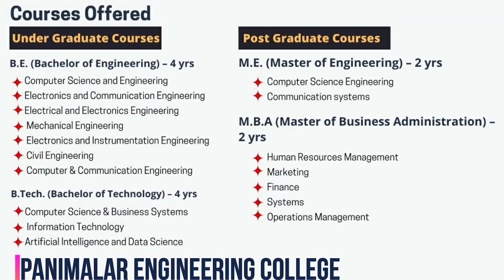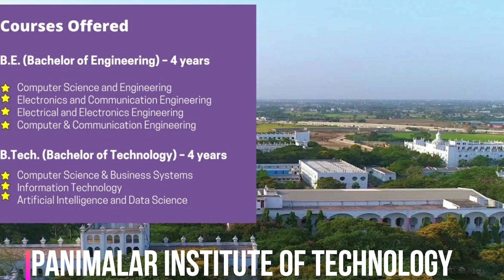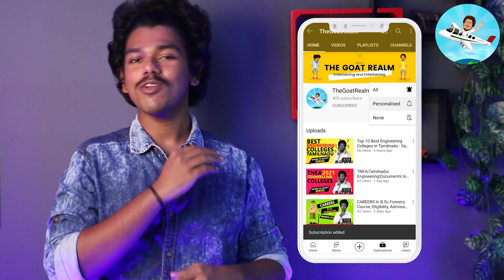PANIMALAR Engineering college Campus Review | Placement | Salary | TNEA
Located near Poonamallee, Chennai, Panimalar Engineering College is a Christian Minority Institution of Higher Education. The college is governed by JAISAKTHI Educational Trust. It was started by the trust in the year 2000 in accordance with the general policy of the Government of Tamil Nadu. It aims at imparting high quality Engineering education to aspiring youth.

The college is accredited by the National Board of Accreditation (NBA), New Delhi, approved by the All India Council for Technical Education (AICTE). It is also recognised by UGC with 12(B) & 2(f) status.

PEC was among the top 20 Engineering colleges in Chennai as ranked by NIRF and India Today. It is also ranked 6 for Private Engineering by ARIIA has ranked it 6 for Private Engineering. With the student to faculty ratio of 2:1, the college offers 10 undergraduate, 3 postgraduate and 1 humanity course.

It has a 1650 sq.m air-conditioned Central Library which is one of its major highlights. It features a seating capacity of more than 175 students. With more than 75,000 book volumes and 18,284 book titles, the library provides a wide range of book and periodicals that meet the varying needs of the academic community. The digital library subscribes to AICTE Recommended 4 E-journals Packages & 1 E-Book package (803) and 7900 Free E-Books List. The college has two boys hostels that have 148+96 rooms accommodating four students per room and two girls hostels that have 128+41 rooms again accommodating four students per room. The college also has a yoga centre that provides students with a healthy environment for doing yoga.

Panimalar Engineering College Courses
Panimalar Engineering College offers 14 courses across 2 streams. These include 10 Undergraduate courses, 3 Postgraduate courses and 1 Humanity course. The UG course further includes 7 BE courses and 3 BTech courses with a duration of four years each. The PG courses include ME courses and MBA course, the duration of both the courses is 2 years.

Panimalar Engineering College Admission Process
Panimalar Engineering College admission process starts around March-April every year. The mode of application is online where candidates need to visit the college’s official website to apply online. Information brochure may also be collected from the college campus upon paying the application fee. The admission is both entrance-based and merit-based.

UG courses:

Students seeking admission to BE courses need to clear TNEA (Tamil Nadu Entrance Exam), conducted by Anna University. A valid JEE Main rank is also accepted.
For BTech, the qualifying entrance exams are JEE Main, TNEA and CET.
PG courses:

Candidates must appear for GATE/TANCET for admission to ME course and TANCET/CET for the MBA course. MBA candidates may also secure a valid rank in exams like CAT/ MAT/ CMAT/ XAT.
In the case of MTech admissions, candidates belonging to Tamil Nadu has to appear for TANCET.
Note: Online application for JEE Main, TNEA, GATE, CAT, TANCET, MAT, XAT, CMAT can be submitted through the official website of the conducting bodies.

Lateral Entry Courses:

In order to take admission to the Lateral B.E/B.Tech program candidates, in the relevant branch of Engineering/Technology, should have passed 3 year’s Diploma from the State Board (Tamil Nadu) or any equivalent board.
If the candidates have a BSc degree, s/he must have studied Mathematics as a core subject at the degree level.
Panimalar Engineering College Placements
In Panimalar Engineering College students apart from technical expertise, are trained to acquire a holistic personality equipped with life skills to meet the challenges across the globe. The training includes career planning, equipping the students with life skills, training them on personality development and in the areas of Quantitative Aptitude, Logical Reasoning and Verbal Reasoning through the reputed external training organisations and in-house trainers. They also prepare the students through mock interviews.